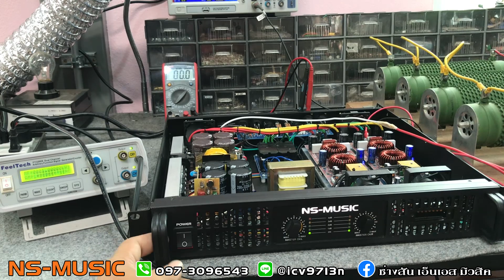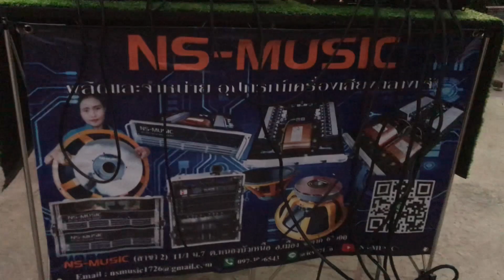ตัวต้นแบบเพาเวอร์แอมป์รุ่นใหม่ (ตัวจริงเปิดตัวเร็วๆนี้)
👉ถ้าผมทำรับลองว่าต้องดี ถ้าผมจะปล่อยผลงานออกสู่ตลาดเครื่องเสียง ผมจะต้องมั่นใจว่าสิ่งที่ผมปล่อยออกไปนั้น จะไม่ทำให้ลูกค้าผิดหวัง ผมไม่ยอมให้NS-MUSICที่ผมก่อตั่งมา เสียชื่ออย่างแน่นอน   ตัวต้นแบบเพาเวอร์แอมป์รุ่นใหม่ เปิดตัวเร็วๆนี้